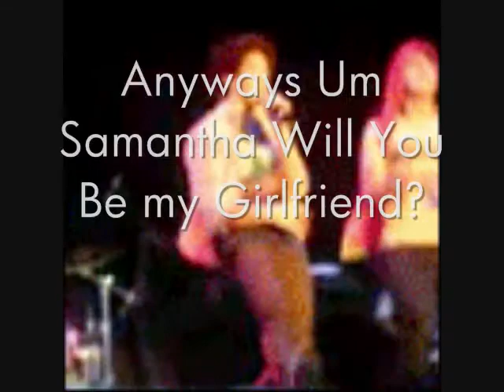A Love Story Ep1